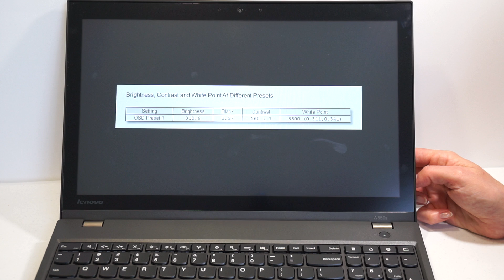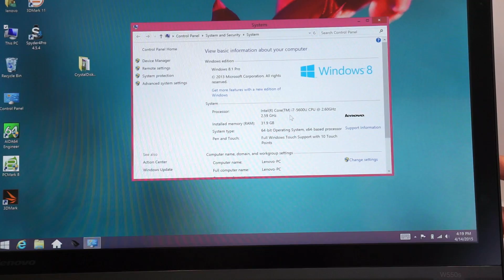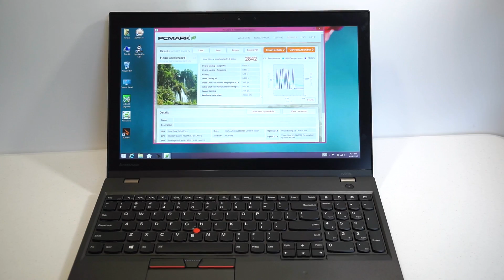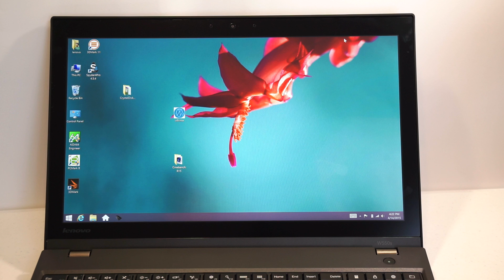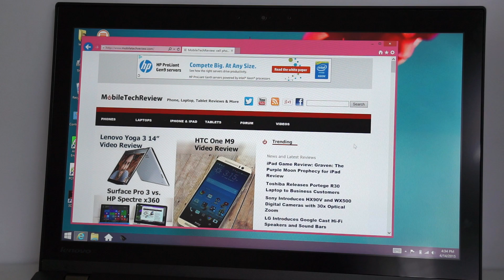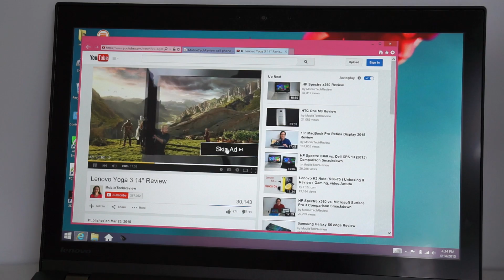Lenovo ThinkPad W550s Review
Lisa Gade reviews the Lenovo ThinkPad W550s 15” mobile workstation with NVIDIA Quadro K620M graphics.
This is a relatively thin and light workstation laptop with relatively long battery life. Lenovo accomplishes this by using Intel Broadwell 5th generation ULV 15 watt Ultrabook Core i7 CPUs rather than the higher powered quad core i7 used in traditional mobile workstations.  The dual core CPU and Quadro K620M 2GB DDR3 dedicated graphics have enough horsepower for SolidWorks, AutoCAD and video production. The W550s is available with 1080p or 3K displays (touch and non-touch available for the 3K display). Our $2,400 unit runs on the Core i7-5600U with 16 gigs of RAM, switchable NVIDIA graphics, a 512 gig SSD, 3K touch matte display and dual band WiFi 802.11ac with Bluetooth 4.0. The starting price is $1,150 with the 1080p display, 500 gig HDD and Core i7-5500U. It features Lenovo Bridge battery system with a built-in battery and a removable rear battery. For this review we tested it with 32 gigs of RAM using Intelligent Memory’s 16 gig SODIMMs available